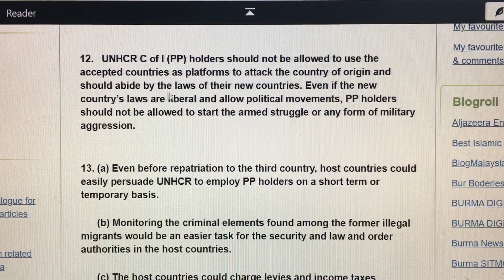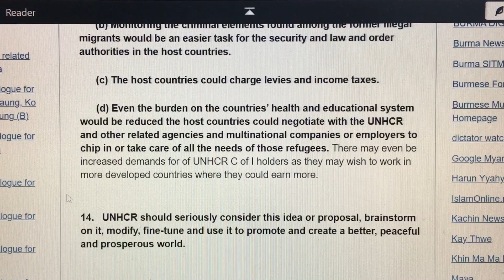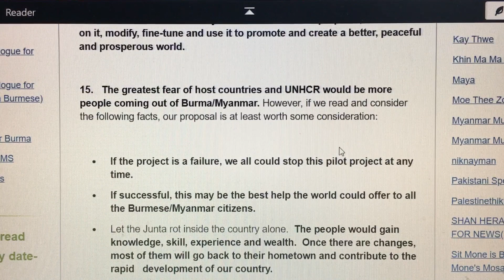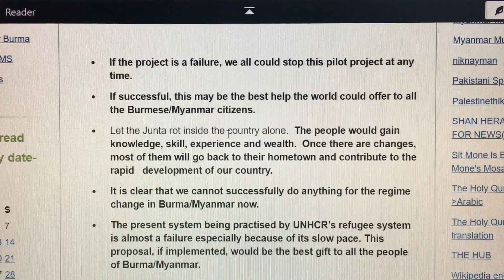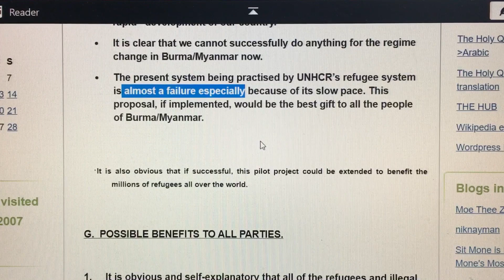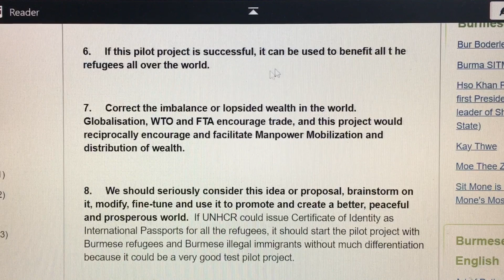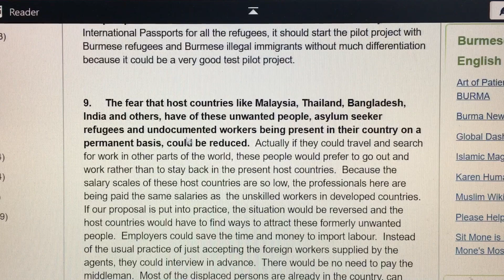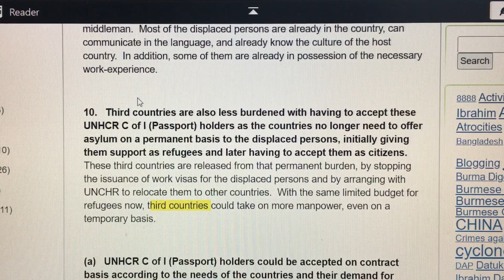မြန်မာဒုက္ခသည်များ အတွက် ကုလ-ယူအင် ကို အကြံပြုချက် (၈)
G.  POSSIBLE BENEFITS TO ALL PARTIES.
1.     It is obvious and self-explanatory that all of the refugees and illegal immigrants will benefit from this project.
2.     Legal migrants such as professionals, semi-skilled labourers, skilled and unskilled labourers would get similar benefits.
3.     Host countries such as Thailand, Malaysia, Bangladesh and India, could reap the fruits of this project instead of having to feed and tolerate the problem of the refugees.  (For explanation, see below.)
4.     Third party or recipient countries.  (For explanation, see below.)
5.     UNHCR and parent United Nations.  (For explanation, see below.)
6.     If this pilot project is successful, it can be used to benefit all t he refugees all over the world.
7.     Correct the imbalance or lopsided wealth in the world.  Globalisation, WTO and FTA encourage trade, and this project would reciprocally encourage and facilitate Manpower Mobilization and distribution of wealth.
8.     We should seriously consider this idea or proposal, brainstorm on it, modify, fine-tune and use it to promote and create a better, peaceful and prosperous world.  If UNHCR could issue Certificate of Identity as International Passports for all the refugees, it should start the pilot project with Burmese refugees and Burmese illegal immigrants without much differentiation because it could be a very good test pilot project.
9.     The fear that host countries like Malaysia, Thailand, Bangladesh, India and others, have of these unwanted people, asylum seeker refugees and undocumented workers being present in their country on a permanent basis, could be reduced.  Actually if they could travel and search for work in other parts of the world, these people would prefer to go out and work rather than to stay back in the present host countries.  Because the salary scales of these host countries are so low, the professionals here are being paid the same salaries as  the unskilled workers in developed countries.  If our proposal is put into practice, the situation would be reversed and the host countries would have to find ways to attract these formerly unwanted people.  Employers could save the time and money to import labour.  Instead of the usual practice of just accepting the foreign workers supplied by the agents, they could interview in advance.  There would be no need to pay the middleman.  Most of the displaced persons are already in the country, can communicate in the language, and already know the culture of the host country.  In addition, some of them are already in possession of the necessary work-experience.
10.   Third countries are also less burdened with having to accept these UNHCR C of I (Passport) holders as the countries no longer need to offer asylum on a permanent basis to the displaced persons, initially giving them support as refugees and later having to accept them as citizens.  These third countries are released from that permanent burden, by stopping the issuance of work visas for the displaced persons and by arranging with UNCHR to relocate them to other countries.  With the same limited budget for refugees now, third countries could take on more manpower, even on a temporary basis.
(a)   UNHCR C of I (Passport) holders could be accepted on contract basis according to the needs of the countries and their demand for labour.  If they commit any crime, or if their job perform ance is unsatisfactory, or if they breach the work contract, they could be sacked.   Unlike the refugees whom the countries had already committed to permanently accept, the third countries could request UNHCR to relocate these unwanted persons and foreigners to other countries.  Now the conditions would be more flexible.
(b)   Should the third countries be satisfied with the job performance, skills, and character of those UNHCR C of I (Passport) holders the countries could offer Permanent Residency Status (e.g. Green Card in US, Red IC in Malaysia, etc.) to the Passport holders, and even later offer them  citizenship according to the individual country’s rules and regulations.  It would be an option, not an obligation like the present system.  Host and third countries would be free to decide on their own rules and regulations.